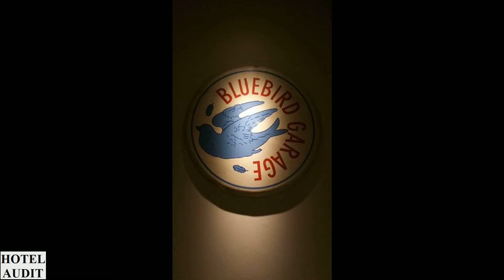Великобритания Лондон - Bluebird Restaurant Chelsea (0)_1 Hotel Audit Отель Аудит.mp4